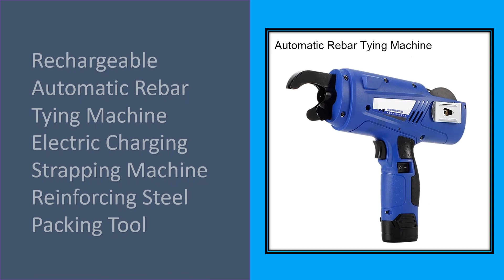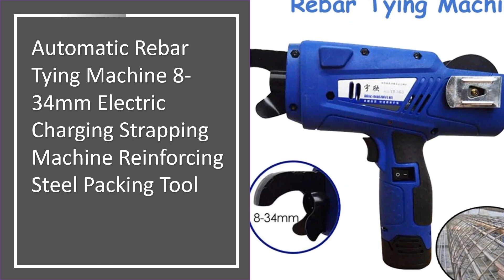Top 5 Best Rebar Tying Machine in 2024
50 Top Selling Rebar Tying Machine on AliExpess

05. Rechargeable Automatic Rebar Tying Machine Electric Charging Strapping Machine Reinforcing Steel Packing Tool

04. Automatic Rebar Binding Machine Rebar Tying Tool Rechargeable Lithium Battery Power Steel Machine Rebar Tier Wire Pliers Electri

03. 12V Cordless Steel Machine Rebar Tier Binding Machine Automatic Rebar Tying Machine Wire Lithium Battery 1500mAh /3000mAh

02. Automatic Rebar Tying Machine 8-34mm Electric Charging Strapping Machine Reinforcing Steel Packing Tool

01. Rebar Tier Binding Machine 8mm-34mm 12V 4500mAh Automatic Rebar Tying With Battery Wire Pliers Electric Tying Machine